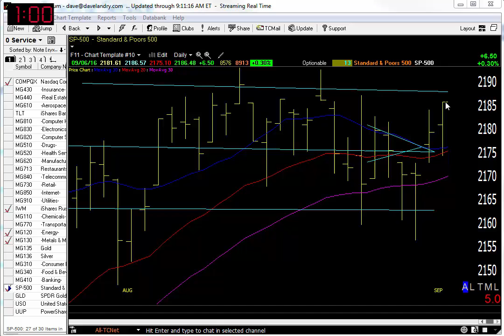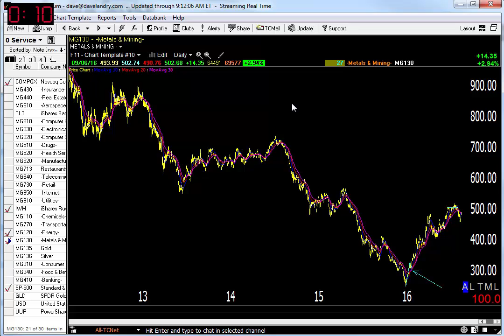09/07/16 Dave Landry's Market In A Minute-Get Ready To Get Ready